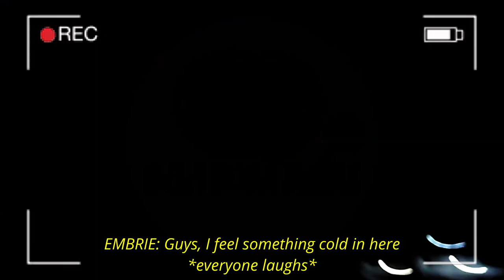[UNEXPECTED VLOG] EMBRIE AS ED CALUAG?! HAHAHA! | DELA ROSA TWINS